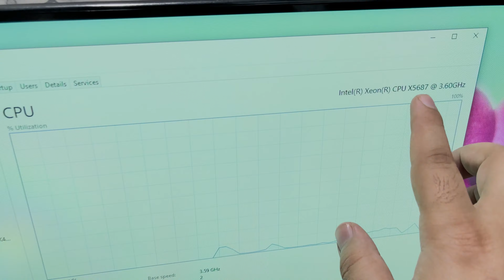HP Z800 Ko Upgrade Kaise Karein X5690 Processor Installation - Usama Masood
HP Z800 aur X5690 processor ke cores ko bhi mention kiya gaya hai aur aapke channel 'Usama Masood' ka bhi zikar kiya gaya hai:

"Assalam-o-Alaikum doston! Aaj ke is video mein hum HP Z800 Workstation mein aik zabardast upgrade karne ja rahe hain. Hum is mein Intel Xeon X5690 processor install karenge, jo ke aik powerful 6-core processor hai. Ye upgrade aapke HP Z800 ko ek naye level par le jayega. Dekhiye sirf 'Usama Masood' YouTube channel par ye kaise hota hai."

"HP Z800 already ek behtareen workstation hai, magar jab hum is mein X5690 lagayenge, to is ki performance aur bhi behtar ho jayegi. X5690 ke 6 cores aur 12 threads aapko multitasking aur heavy applications chalane mein madad karenge. 'Usama Masood' aapko dikhayega ki is upgrade ko aasani se kaise anjaam diya ja sakta hai."

"Is video mein, hum step-by-step process dikhayenge ki kaise X5690 ko HP Z800 mein fit karte hain. Saath hi, hum aapko kuch tips aur tricks bhi batayenge jo 'Usama Masood' ne khud seekhe hain. Yeh information aapko kisi bhi technical mushkilat se bachayegi aur aapka upgrade process smooth banayegi."

"Agar aapko ye video pasand aaye to like aur share zaroor kijiye. Aapka feedback hamare liye bohot ahmiyat rakhta hai, to comment section mein apne khayalat zaroor share kijiye. Shukriya!"